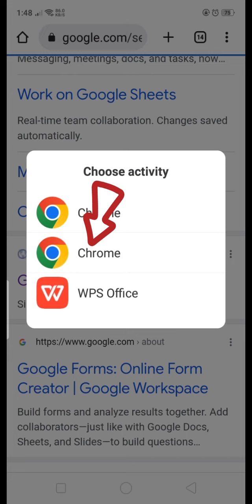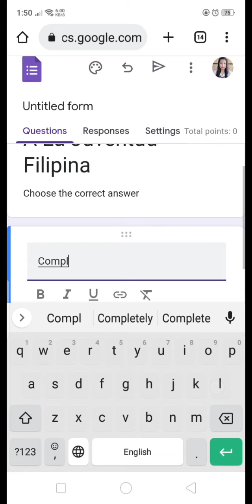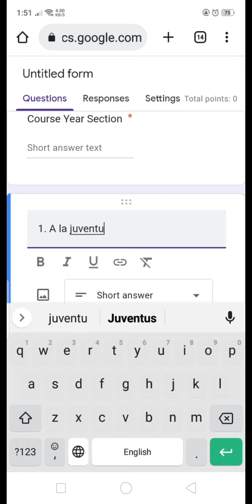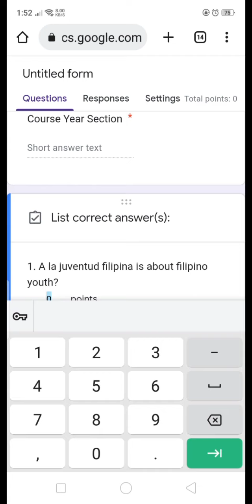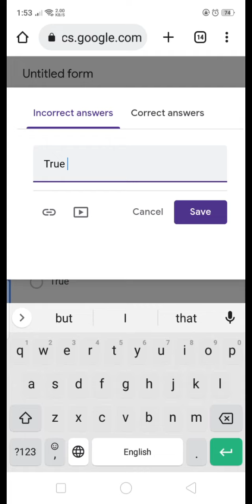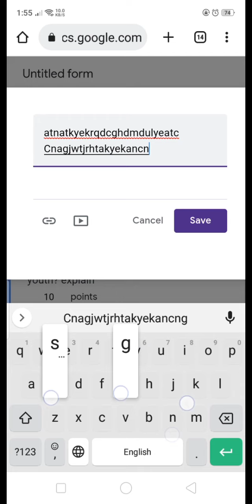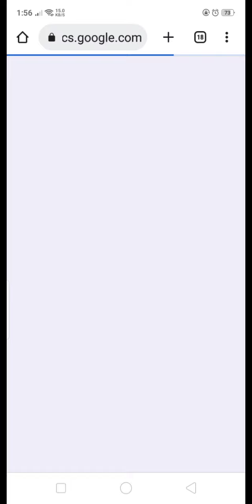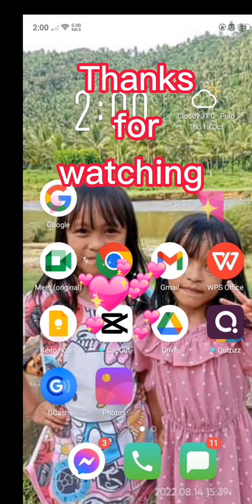How To Create Google Form Easy Step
Google Form Create a quiz or exam Easy Step.
A sample tutorial on how to create a quiz or exam for beginners and for cellphone users.